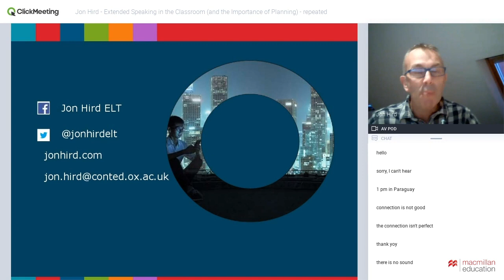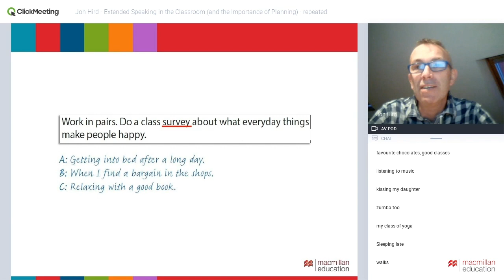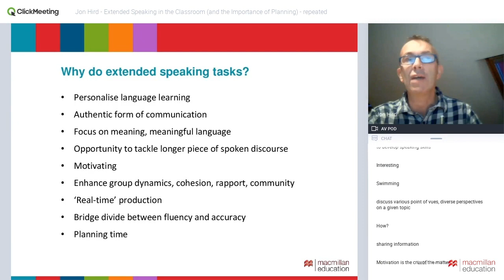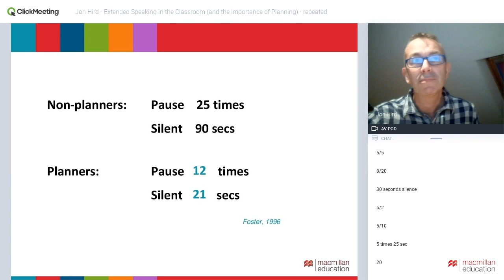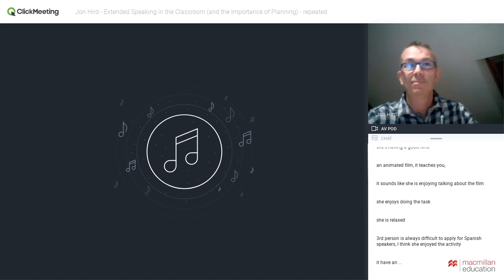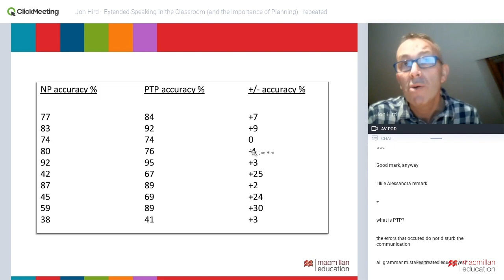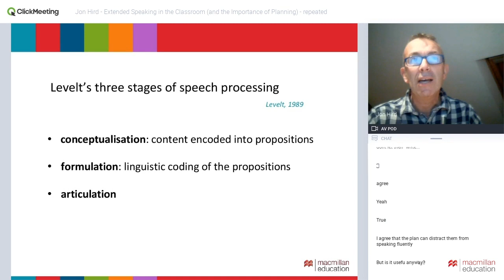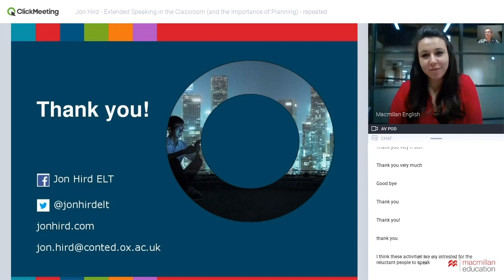Extended Speaking in the Classroom (and the Importance of Planning) [Advancing Learning Webinar]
This practical webinar considers the importance of pre-task planning in classroom speaking activities and looks at research evidence of how this can result in significantly increased fluency, complexity and grammatical accuracy. Jon Hird looks at how a planning stage can be integrated into a speaking activity and along the way you will listen to a student undertaking a classroom speaking task.

Want to learn more about "The fifth skill: viewing"? Read our blog article by Kieran Donaghy